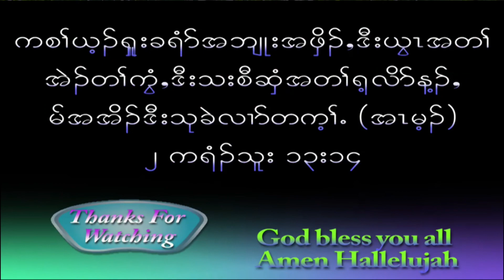Pastor Abraham Say, KBCUSA